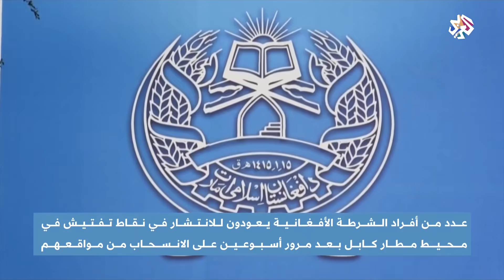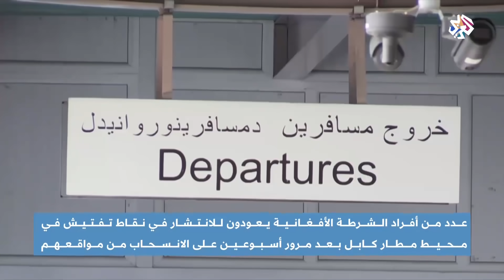الشرطة الأفغانية تعود للانتشار في محيط مطار كابل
عاد أفراد الشرطة الأفغانية إلى الانتشار في محيط مطار كابل للمرة الأولى منذ سيطرة حركة طالبان على المطار.
تقرير: سارة آيت خرصة